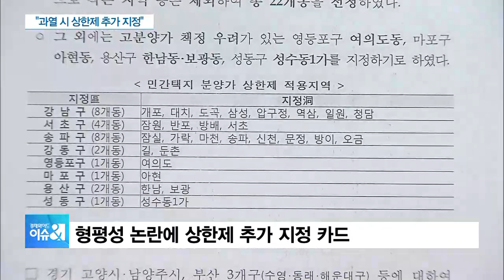아파트값 20주째 오르자…정부 “상한제 추가 지정” 엄포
■ 경제와이드 이슈&

[앵커]

분양가 상한제에도 불구하고 서울 아파트값이 계속 오르면서 정부가 추가 지정을 다시 경고했습니다.

철도노조가 예고한 총파업은 하루 앞으로 다가오면서 긴장감이 더욱 높아지고 있습니다.

이 내용들은 김완진 기자와 알아보겠습니다.

분양가 상한제에도 서울 아파트값 상승세는 계속되고 있죠?

[기자]

네. 상한제 적용 지역 발표 이후였던 지난 주 서울 아파트값은 0.09% 오르면서 20주 연속 상승세를 이어갔습니다.

눈에 띄는 부분은 같은 기간 서울 지역 매수우위지수가 119.1로, 한 주 전보다 5점 올랐다는 건데요.

이 지수가 100을 넘으면 집을 팔겠다는 사람보다 사겠다는 사람이 더 많다는 뜻입니다.

정부의 상한제 카드 이후에도 집값은 끄떡없고, 앞으로 더 오를 것이란 기대가 이어지면서 지금 집을 사도 손해가 아니란 심리가 강해지고 있다는 겁니다.

[앵커]

이렇다 보니 정부가 다시 시장 압박에 나서는 모습이죠?